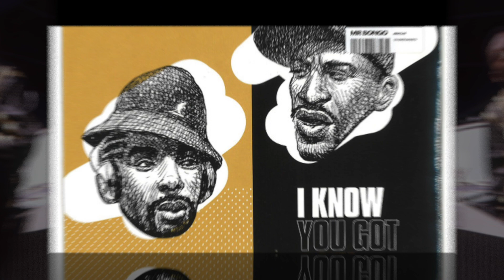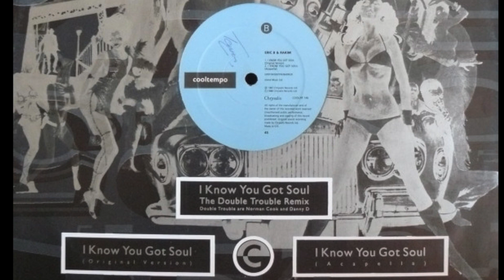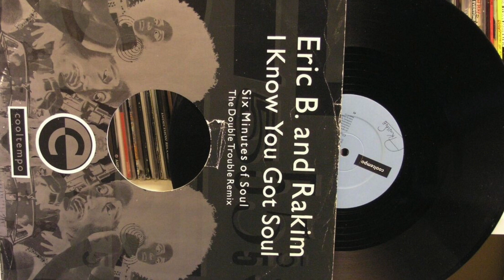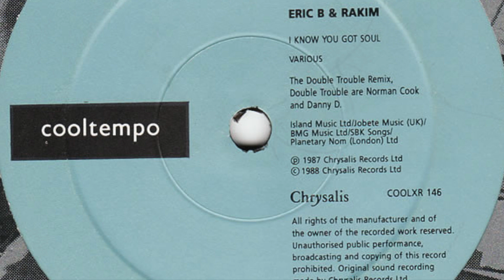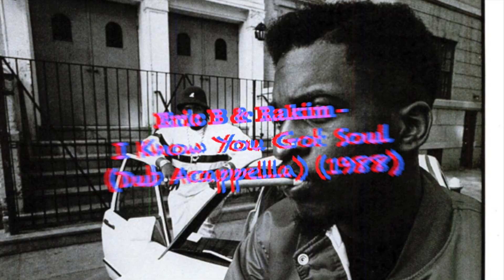Eric B & Rakim - I Know You Got Soul (Dub Acappella) (1988)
Published By – Island Music Ltd.
Published By – Jobete Music (UK) Ltd.
Published By – BMG Music Ltd.
Published By – SBK Songs
Published By – Planetary Nom (London) Ltd.
Credits:
Producer – Eric B. & Rakim
Written-By – Barrier*, Griffin*, Griffin*
Notes: